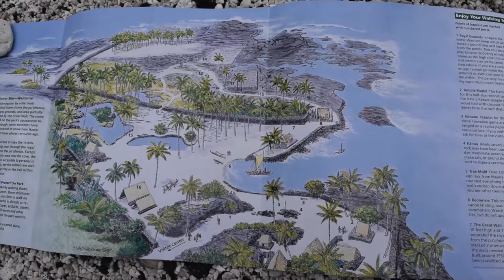Island Adventure Kids Episode 11 City of Refuge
Host Ginger takes us to The Place of Refuge, South of Kona on the Big Island of Hawaii and we explore the sites.